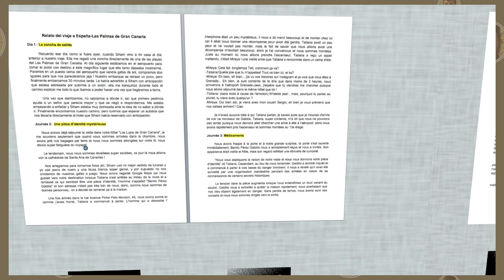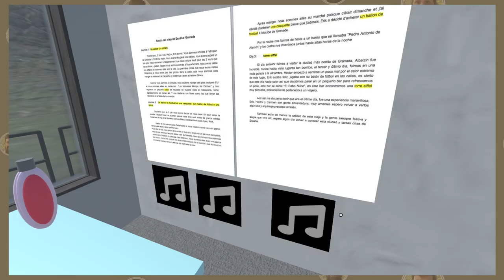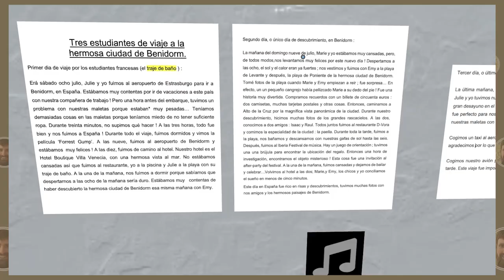Trailer - Potes en voyage avec eTwinning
Proyecto internacional de colaboración entre alumnos de Logroño, de Madrid y de Francia.
Los alumnos de dichos centros trabajando en grupos internacionales, colaboran y toman decisiones para hacer relatos en dos idiomas (Español y Francés) sobre dos viajes, uno a Francia y otro a España. En cada etapa del viaje definirán unos elementos representativos de su relato que se modelarán en 3D por los alumnos de TIC.
0:00 Descripción del proyecto
1:23 Demo de sala y movimiento
1:44 Demo de sala 05
3:05 Demo de sala 11
3:10 Demo de sala 10
3:22 Demo de sala 07
3:29 Demo de sala 04
3:42 Demo de sala 12
3:48 Demo de sala 02
3:58 Demo de patio
4:07 Demo de sala 09
4:14 Demo de sala 08
4:27 Demo de sala 03
4:45 Barra espacio y emociones
5:02 Visita el espacio - movimiento